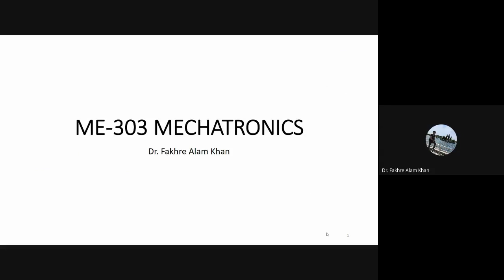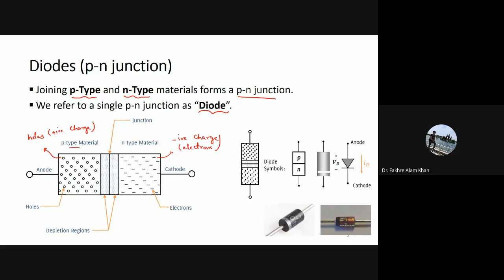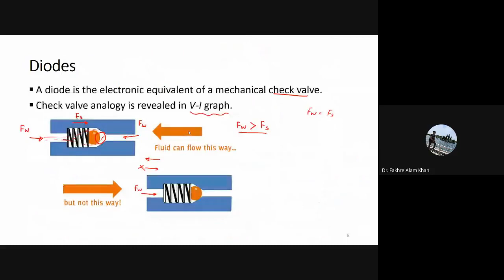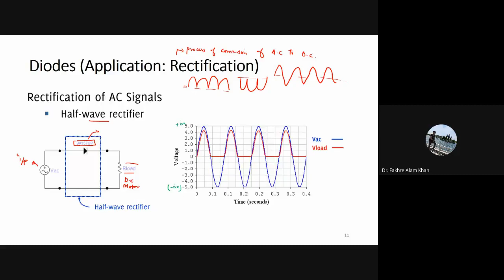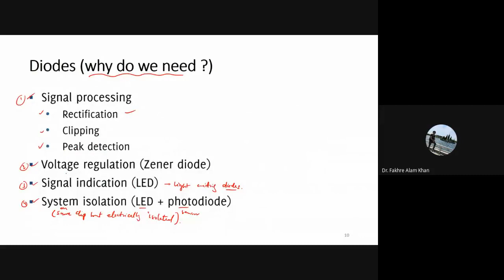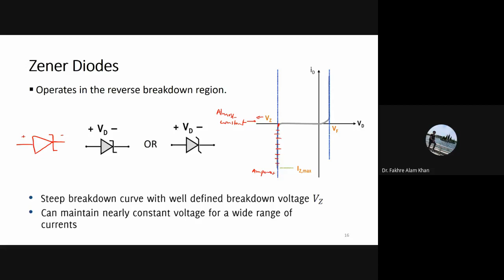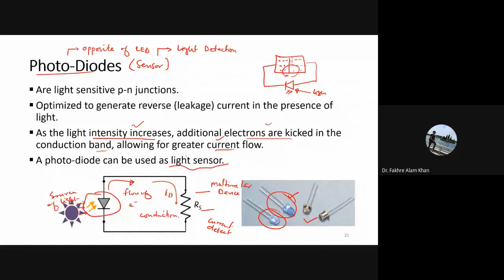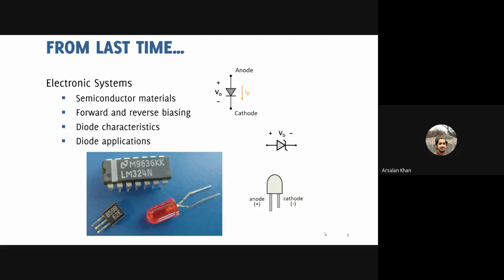Lec 2 Active Electronics